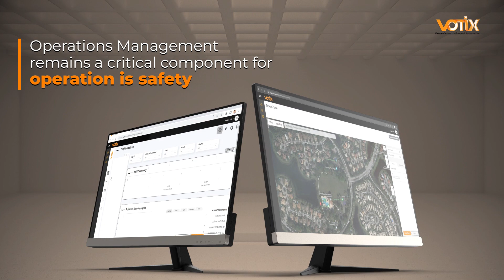Dashboard VOTIX Website